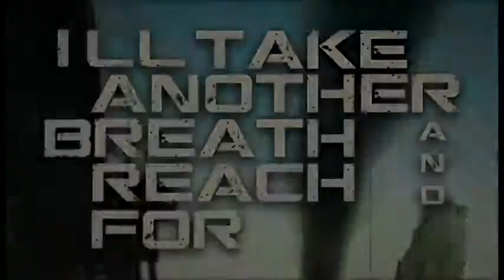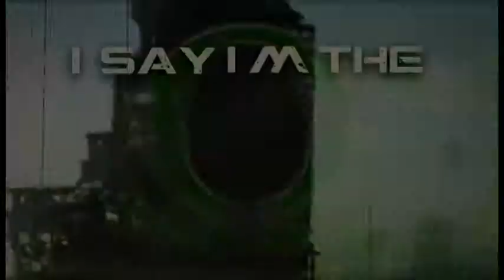CELLADOR- I'm Omega Lyrics video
Here is a project I worked for a couple of weeks with Chris Petersen from Cellador.

has ever or will ever be collected from any of these
covers. I only mean to promote my favorite bands.